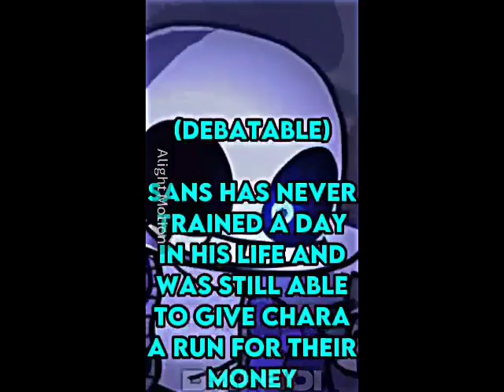Sans(Canon) vs Death (PIB last wish)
Ah...yeah uhhhh...i still exist and all that...anywho here's something i made but forgot to upload during my hiatus...got use to alight motion...i guess...it's hard man-